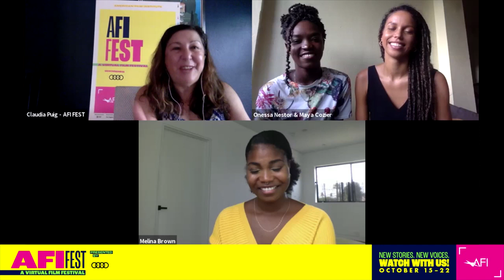SHE PARADISE Full Conversation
AFI FEST Senior Programmer Claudia Puig leads a conversation between filmmaker Maya Cozier, writer Melina Brown and actor Onessa Nestor.

A film about sisterhood and dance that celebrates the sheer joy of movement, SHE PARADISE is an engaging coming-of-age tale. Audiences get a potent sense of life in Trinidad and the fresh energy and allure of Soca music, which stands for “soul of calypso” and combines elements of African and Caribbean styles. Seventeen-year-old Sparkle spends her days taking care of her grandfather when she discovers a free-spirited dance troupe. Initially shy and tentative, Sparkle soon lives up to her name, forming strong friendships, surrounding herself with vibrant music and earning more money than she ever has, performing in music video shoots. She also endures a traumatic experience that helps her grow into a strong woman who stands up for herself. Trinidadian director/writer Maya Cozier expanded the story from an earlier short film she made.